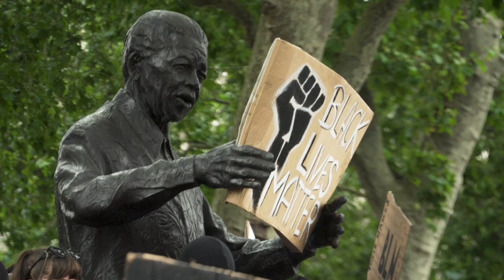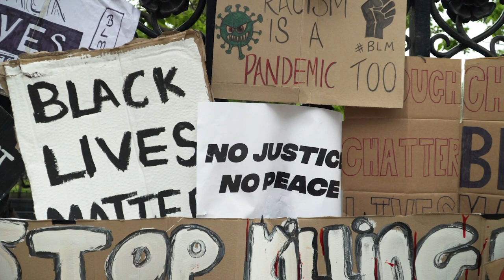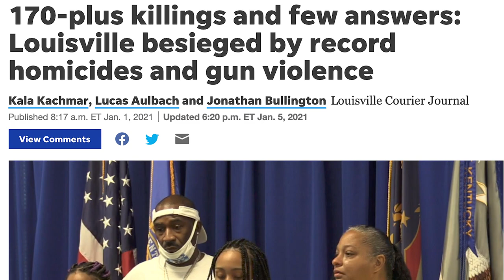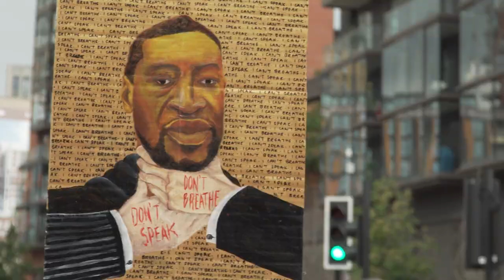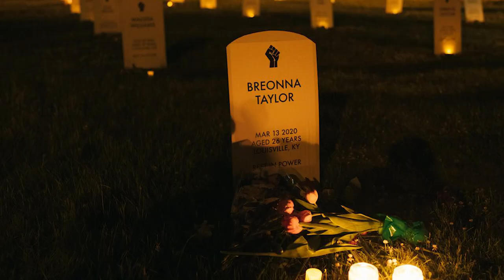William Lee feat Lil Rabbit - Hindsight (2020)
An unforgettable look back at the most unforgettable year in modern history.